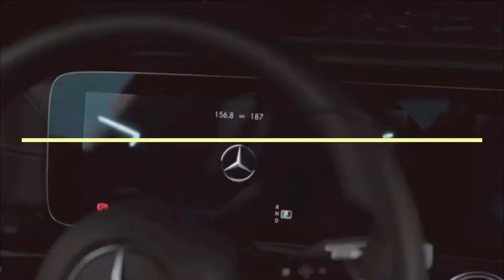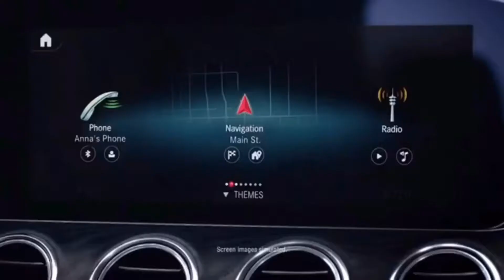HUNTING ONLINE REALTOY MERCEDES E CLASS